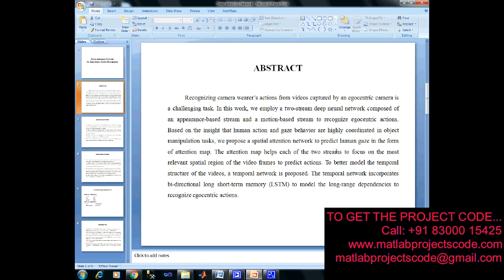Deep Attention Network for Egocentric Action Recognition 2019-2020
The content of the project:
1. IEEE standard reference paper
2. PowerPoint presentation
3. Screenshots
4. Software
5. Source code
6. Videos
7. ReadMe document to guide.

ABSTRACT:
Recognizing a camera wearer's actions from videos captured by an egocentric camera is a challenging task. In this paper, we employ a two-stream deep neural network composed of an appearance-based stream and a motion-based stream to recognize egocentric actions. Based on the insight that human action and gaze behavior are highly coordinated in object manipulation tasks, we propose a spatial attention network to predict human gaze in the form of attention map. The attention map helps each of the two streams to focus on the most relevant spatial region of the video frames to predict actions. To better model the temporal structure of the videos, a temporal network is proposed. The temporal network incorporates bi-directional long short-term memory to model the long-range dependencies to recognize egocentric actions. The experimental results demonstrate that our method is able to predict attention maps that are consistent with human attention and achieve competitive action recognition performance with the state-of-the-art methods on the GTEA Gaze and GTEA Gaze+ datasets.